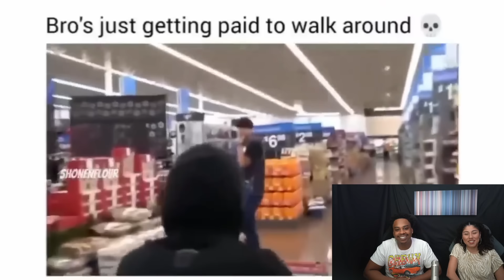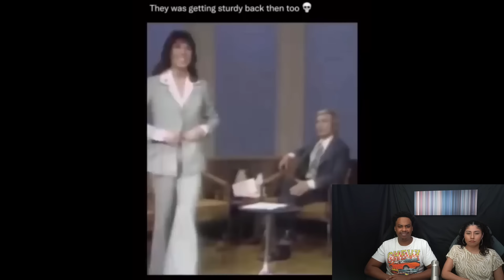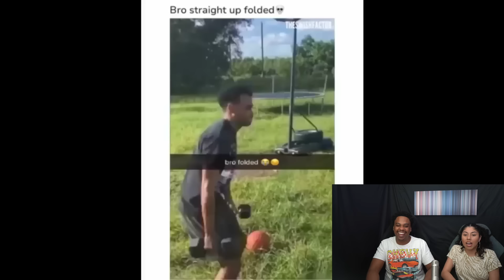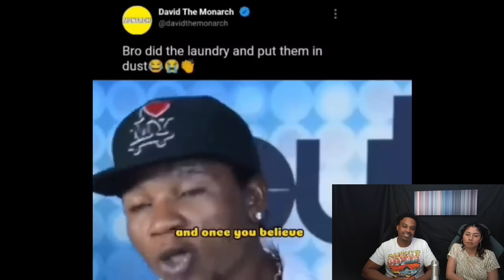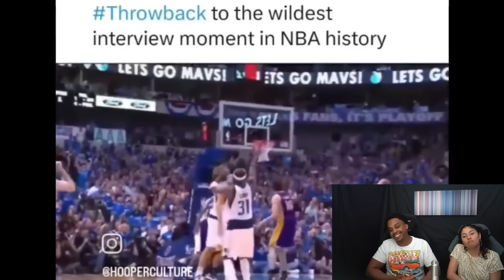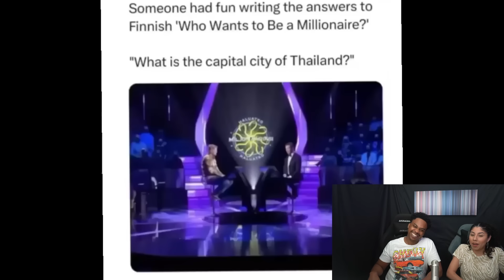TRY NOT TO LAUGH Hood Vines and Savage Memes #47